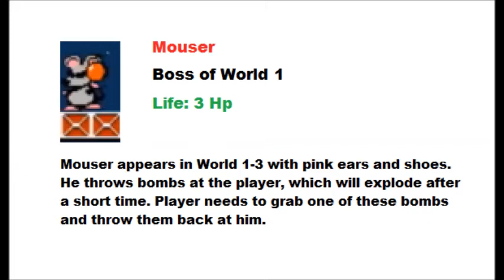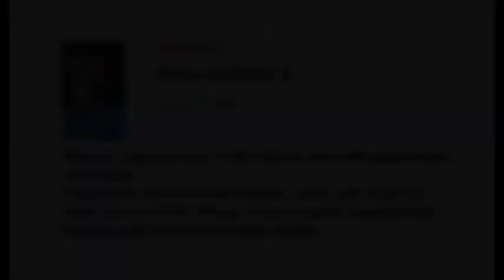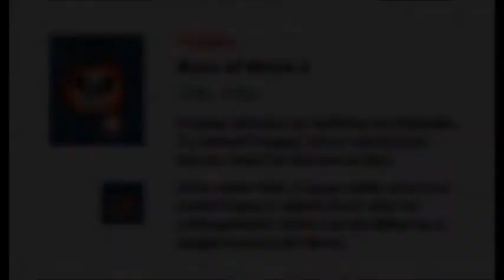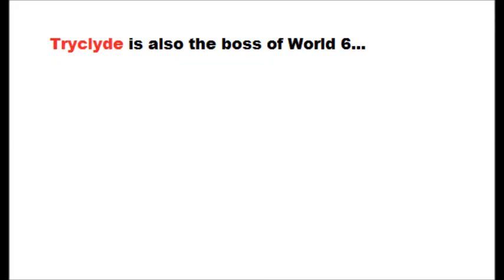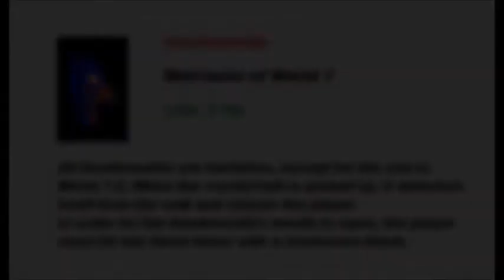Super Mario Bros 2 (NES) - All Bosses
Super Mario Bros 2 - All Bosses

Developer: Nintendo EAD
Publisher: Nintendo
Console: NES